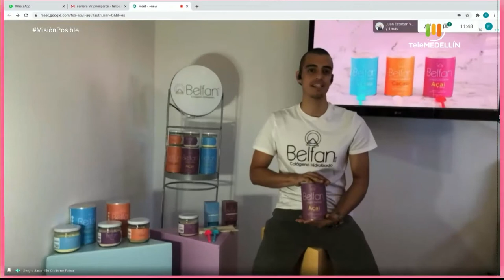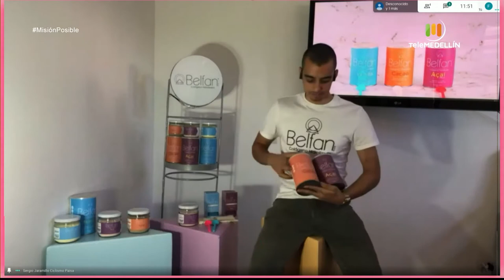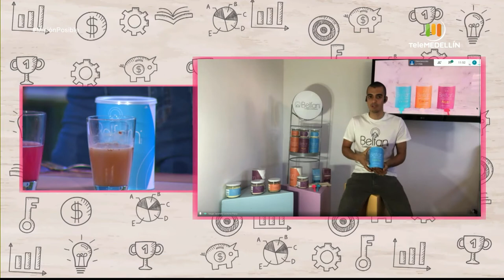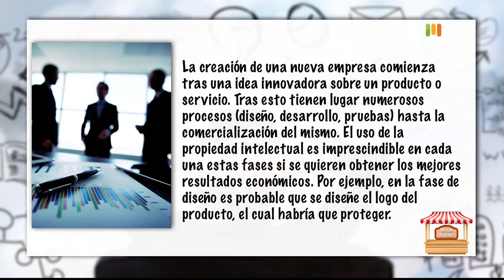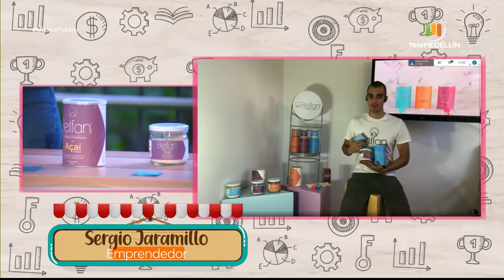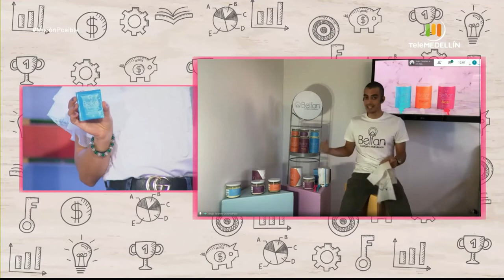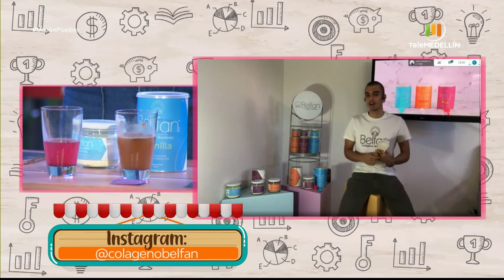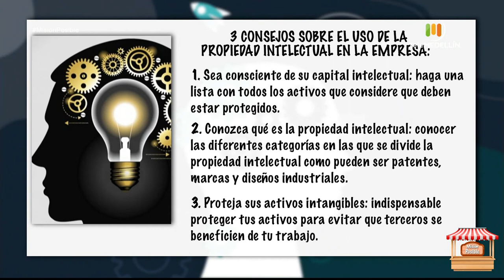Colágeno Belfan y Panadería Masasecreto [Misión posible] Telemedellín